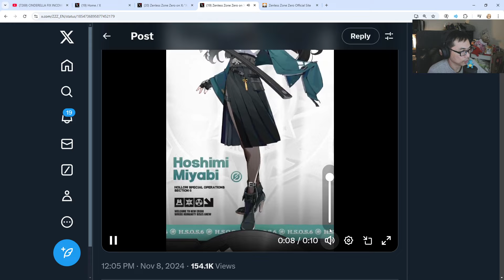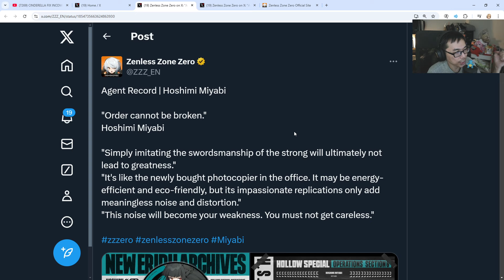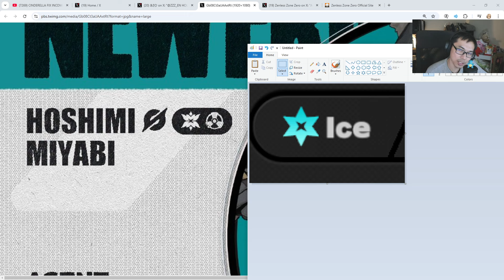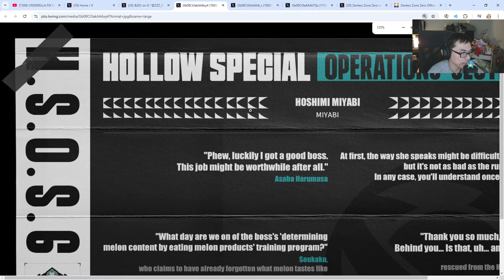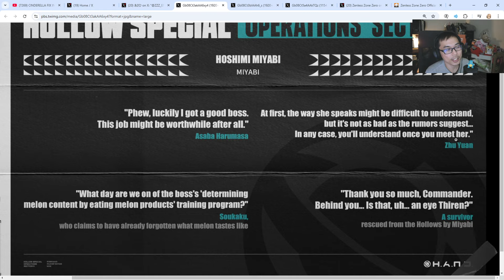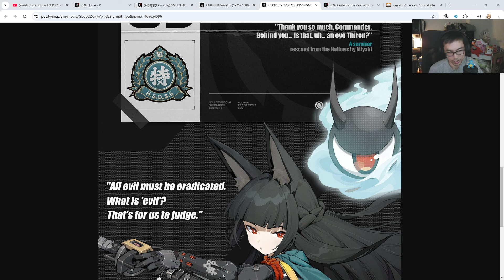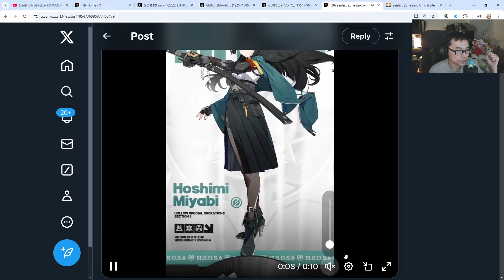Miyabi Is COMING! New Exclusive Element??? (Zenless Zone Zero)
Finally!

Code:
VIRTUALREVENGE